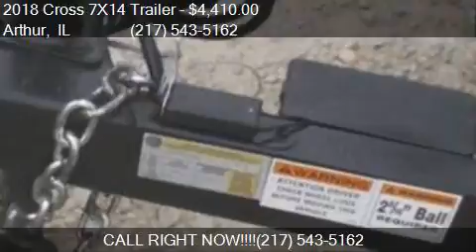2018 Cross 7X14 Trailer Extra Tall Enclosed cargo Box for sa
This 2018 Cross 7X14 Trailer Extra Tall Enclosed cargo Box is for sale in Arthur, IL 61911 at Enclosed Trailers.

Engine:
Transmission:
Color: Red
Mileage: -1
Contact Kate's Kars and Trailer Sales Inc Enclosed Trailers Arthur, IL 61911 to test drive this 2018 Cross 7X14 Trailer Extra Tall Enclosed cargo Box today.